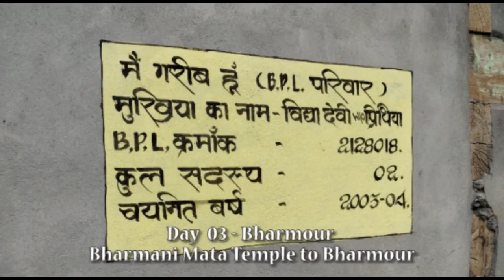🙏 JAI BHOLE KI 🙏 MANIMAHESH PARIKRAMA Part 3(Day-3) 25th July'17. Bharmani Mata temple to Bharmour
Bharmani Mata temple description and Bhandara celebrations with locals. Returning back to Bharmour via Chaurasi mandir 🙏